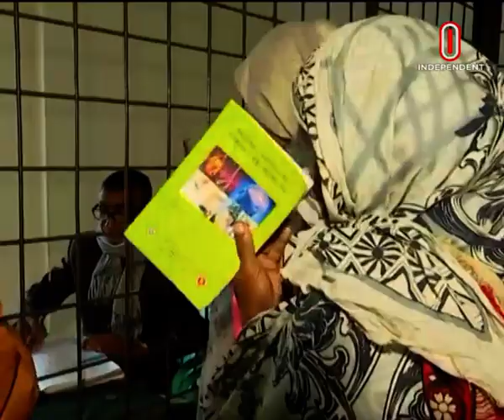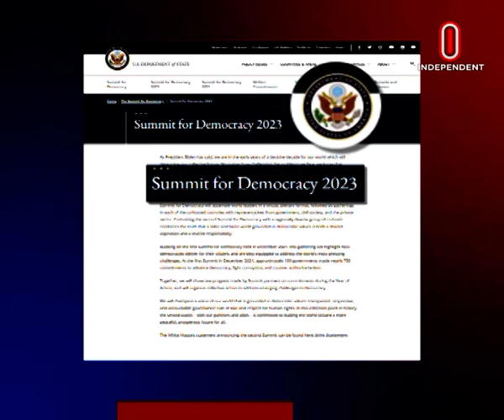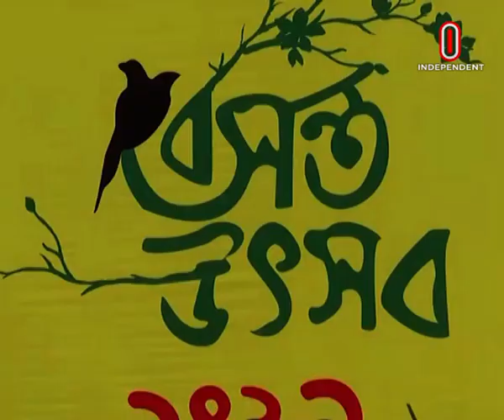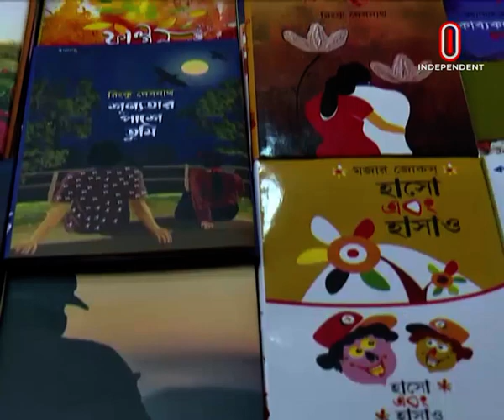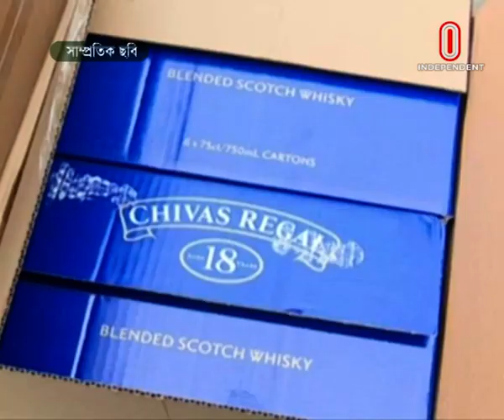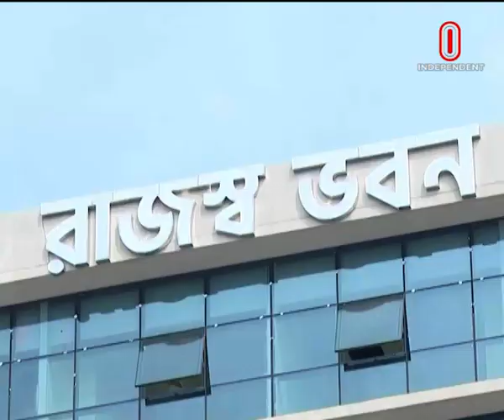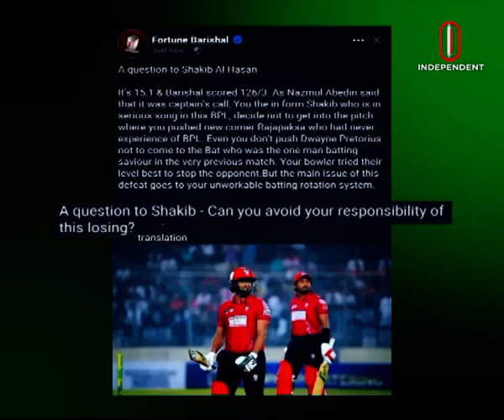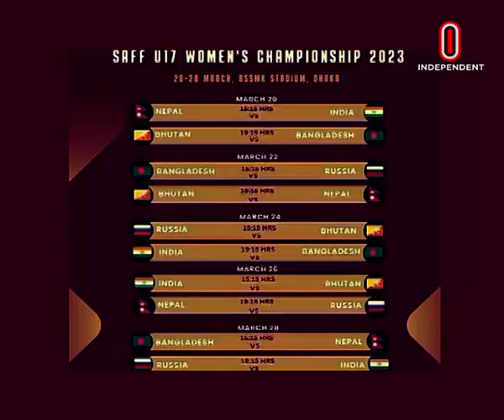News at 09 AM || সকাল ৯টার খবর || [14 February 2023 ]